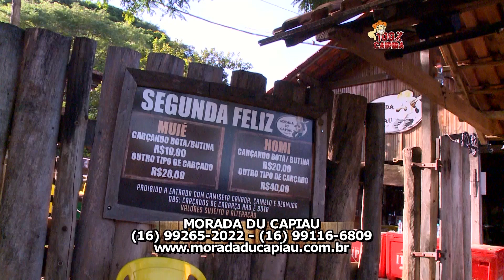PROGRAMA 100% CAIPIRA / DURVAL E DAVI / A MÃO DO TEMPO